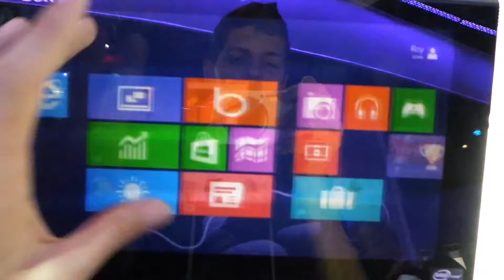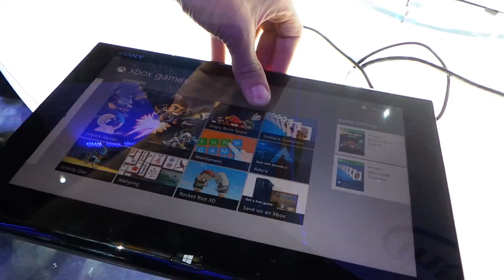Sony VAIO Duo 11 ultrabook tablet bemutató videó @CES 2013 | Tech2.hu